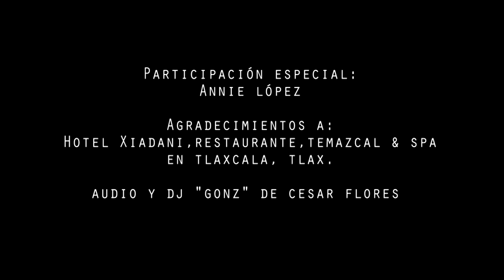Grupo HG "La fuerza del destino" (vídeo oficial)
GRUPO HG desde Tlaxcala con cariño.